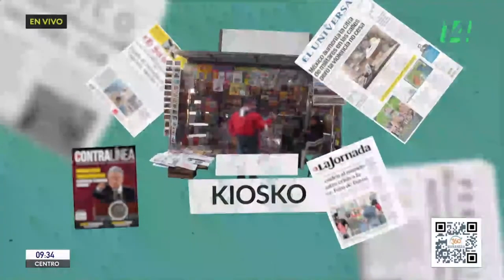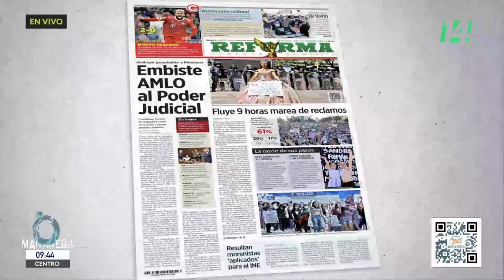El Kiosko | 09 marzo